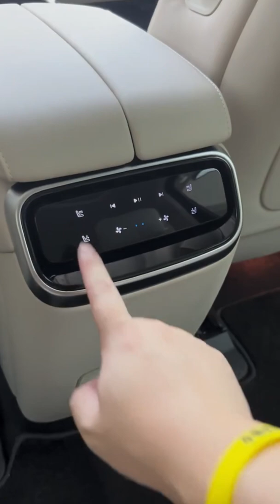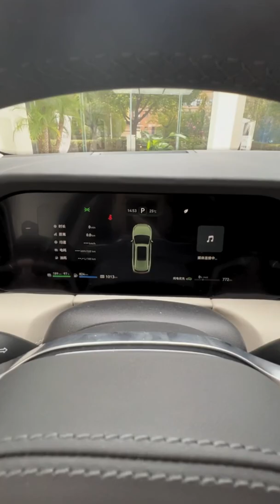Huawei Seres Aito M7 Electric SUV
The all new Huawei Seres Aito M7 Electric SUV